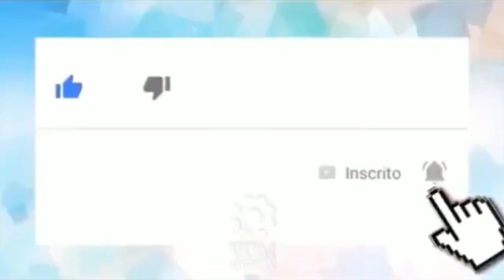Brasil querer cooperação de países vizinhos contra o tráfico é 'perda de tempo',🗞️🇧🇷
👀1⃣2⃣3⃣👀▁▂▃▅▆██████▆▅▃▂▁

         _*🤳diz analista As amplas fronteiras brasileiras foram protagonistas de discursos contundentes do vice-presidente da República, Antônio Hamilton Mourão, e do governador do Rio de Janeiro, Wilson Witzel.*_